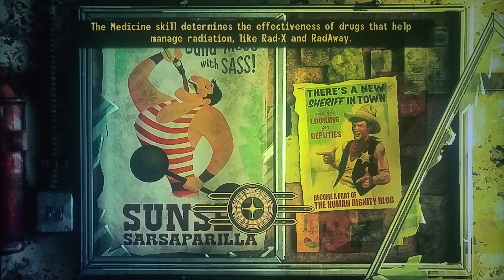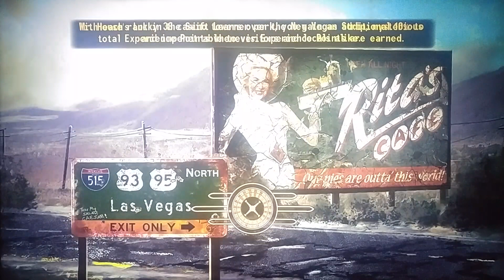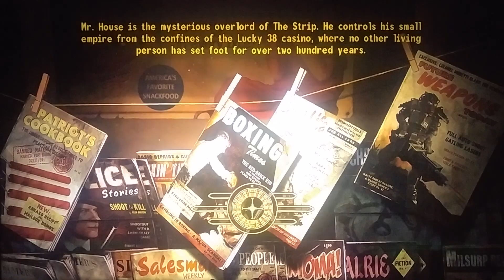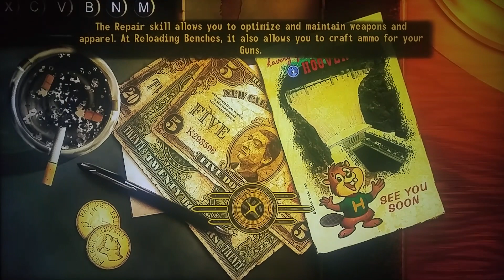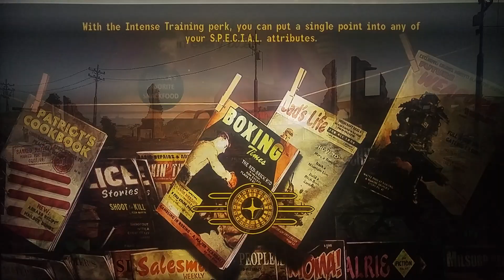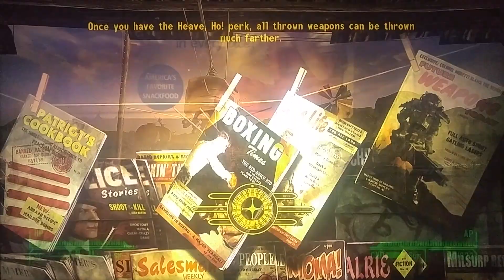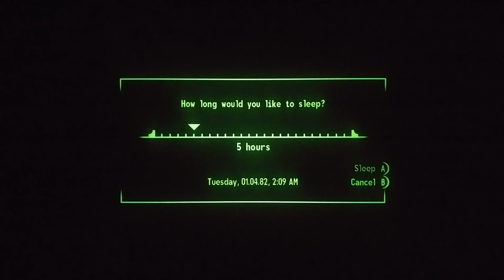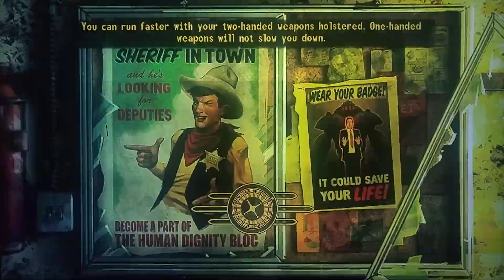Fallout New Vegas: Episode #95: Make Me Faster, Stronger, Smarter!!